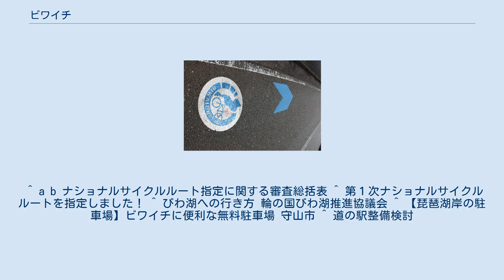ビワイチ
ビワイチとは「琵琶湖一周」の略称、そして琵琶湖を一周する長距離サイクリングルートの名称であり、ナショナルサイクルルートの一つとして選ばれている。
 2018年滋賀県発行の「ビワイチ推進総合ビジョン」によると起源は定かではないが、滋賀県内では湖周道路の整備にともない琵琶湖を自転車で一周する文化が醸成されていた。
1987年に大規模自転車道である滋賀県道601号守山大津志賀自転車道線を指定し、2001年に、現在のナショナルサイクルルート指定のコースとほぼ一致する「ぐるっとびわ湖サイクルライン」を設定し、サイクリングマップを配布するとともに案内看板などの環境整備を行った。
 関連団体としては2009年に「輪の国びわ湖推進協議会」2012年に自転車の日常利用と観光利用を推進することをめざした「滋賀プラス・サイクル推進協議会」が設立されている。
 ビワイチの経路を示す標示 瀬田の唐橋を起終点として、反時計回りに回る環状コースである。
これを左側通行することで湖岸に近い側を走行することとなる。
 極力幹線道路を避けているコースになっており、この地域の代表的な幹線道路である国道1号は含まれず、国道8号および、国道161号、そして、国道161号の旧道である滋賀県道558号も極力避けられており、可能な限り迂回されている。
なお、琵琶湖大橋より南の湖西側は整備が遅れており、ここを避けて、国道477号琵琶湖大橋を渡り北湖を一周してビワイチ完走とすることも多い。
 以下の道のあたりを通る。
正確な地図は輪の国びわ湖推進協議会による地図などを参照のこと。
 公共交通機関によるアクセスが推奨されており、ナショナルサイクルルートの指定要件であるゲートウェイは、米原駅に設けられた米原駅サイクルステーションが指定されている。
輪の国びわ湖推進協議会によれば車によるアクセスでは大津港前の有料駐車場を案内しており、周辺の道の駅などへの駐車は推奨していない。
 ビワイチを強く推進している守山市は琵琶湖大橋東詰から北のエリアでビワイチの受け入れ環境を整備しており、ピエリ守山の駐車場の一区画や美崎公園の駐車場でビワイチの利用者を受け入れている他、第2なぎさ公園に田中セシルをモデルにしたビワイチを象徴するモニュメントを建て、付近の琵琶湖マリオットホテルにはレンタサイクルが可能なジャイアントストアが入っており、部屋に自転車を持ち込めるなどビワイチ目的の宿泊者に便宜を図っている。
また、美崎公園と第2なぎさ公園をあわせて整備し、自転車利用者に特化した道の駅の整備を検討している。
 トイレなどを備えた休憩施設は道中に84箇所存在し間隔は平均2km、最大15kmほどある。
 沿線の道の駅としては がある。
 申請では以下の施設が挙げられている。
 ^ a b ナショナルサイクルルート指定に関する審査総括表 ^ 第１次ナショナルサイクルルートを指定しました！ ^ びわ湖への行き方 輪の国びわ湖推進協議会 ^ 【琵琶湖岸の駐車場】ビワイチに便利な無料駐車場 守山市 ^ 道の駅整備検討